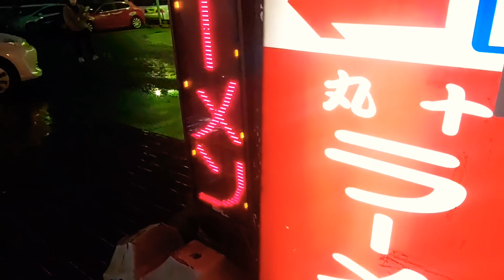【堪能！チャンポンラーメン】【細麺チャンポン】(「丸十ラーメン 緑店」チャンポンラーメン)帝國定食-2029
ともあれ、丸十のチャンポンラーメン。

普通に美味しい細麺チャンポンは、塩分少なめで作られている。

少し塩を加えてやると、アホみたいに旨くなる。

丸十ラーメン、美味しいです。

ｰ「丸十ラーメン 緑店」さんへは、旭区の大阪メトロ新森古市駅〔今里筋線〕が最寄り(徒歩6分)。緑1丁目交差点からは南に4分。(鶴見区圏内)ｰ

おすすめ
『tomato7501』